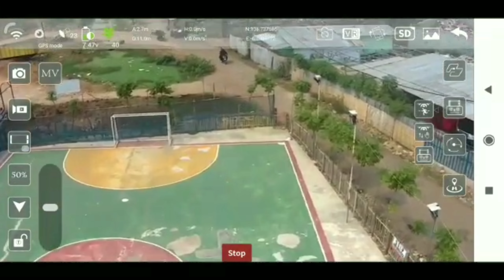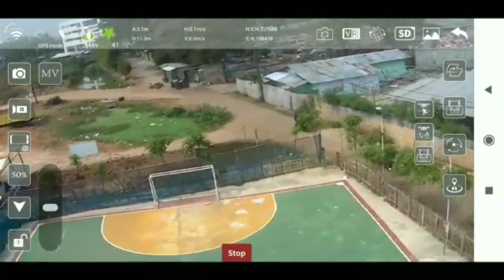tes ZLRC sg906 - indonesia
Test hasil si sg906 gan.